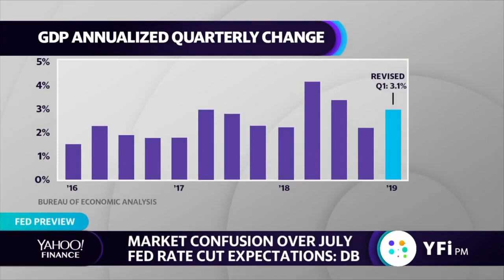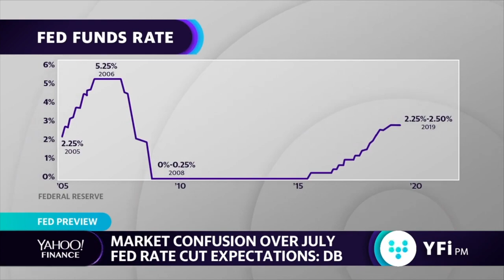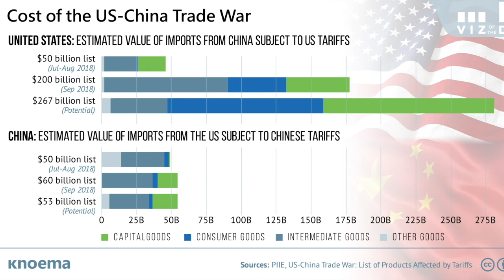VATV | Bà Marie C. Damour Tân Tổng Lãnh Sự Hoa Kỳ Tại Sài Gòn Đến Thăm Xã Giao Dr. Nguyễn Quốc Quân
VATV | Bà Marie C. Damour Tân Tổng Lãnh Sự Hoa Kỳ Tại Sài Gòn Đến Thăm Xã Giao Bác Sĩ Nguyễn Quốc Quân Đại Diện Tổ Chức Quốc Tế Yễm Trợ Cao Trào Nhân Bản
30/07/2019
Bích Phượng